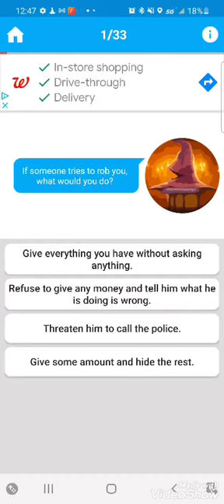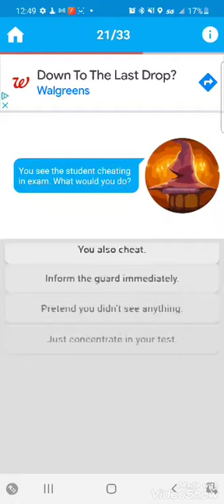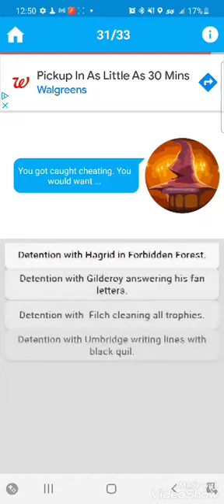July 15, 2021